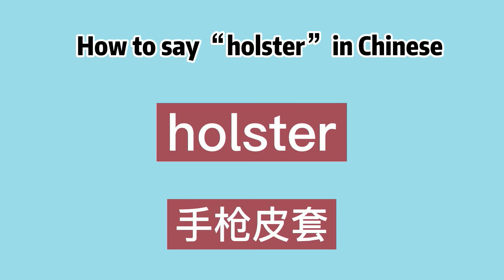How to say “holster” in Chinese